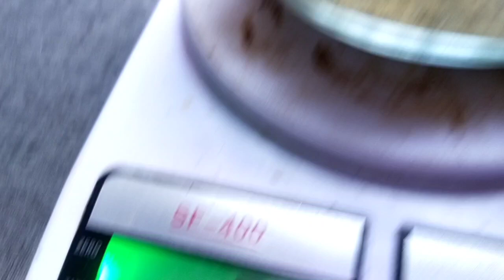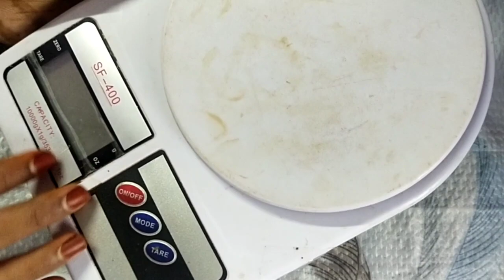how to make henna powder at home | இலவச மெஹந்தி வகுப்பு 17 |வீட்டிலே மெஹந்தி பவுடர் செய்வது எப்படி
how to make henna powder at home || வீட்டிலே மெஹந்தி பவுடர் செய்வது எப்படி

இலவச மெஹந்தி வகுப்பு 17||free mehandi class 17||Asya creation

hiiiii. everyone's 🦋

free mehandi class with certificate provide ✅✅

join now